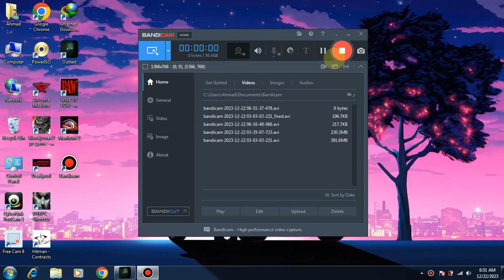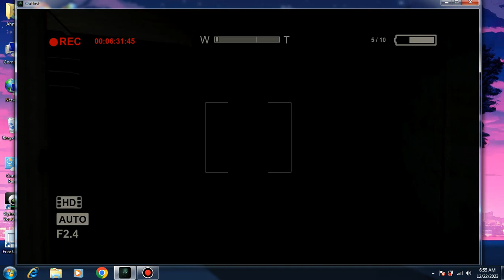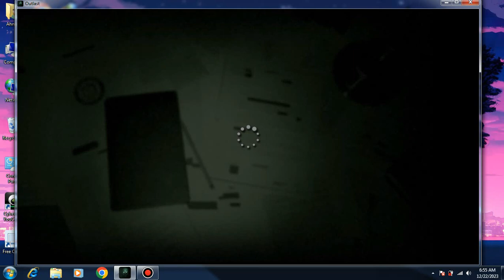OUTLAST#1-why my luck is so bad